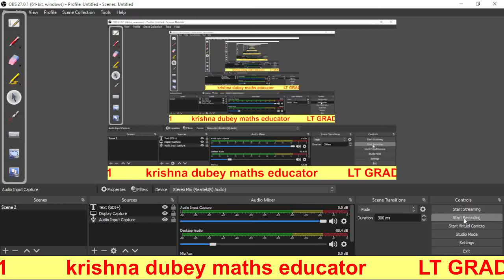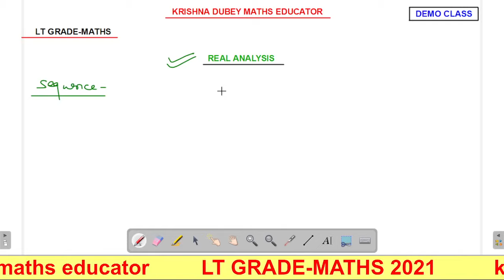LT GRADE-MATHS || REAL ANALYSIS ||वास्तविक विश्लेषण || BY KRISHNA DUBEY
UPTGT​ MATHS CLASS#UP​ TGT MATHS#UPTGT​ MATHS PREPARATION#BEST​ UPTGT MATHS ONLINE CLASS 2020/UPTGT BEST ONLINE CLASS/UPTGT ONLINE MATHS COACHING/UPTGT MATHS ONLINE CLASS